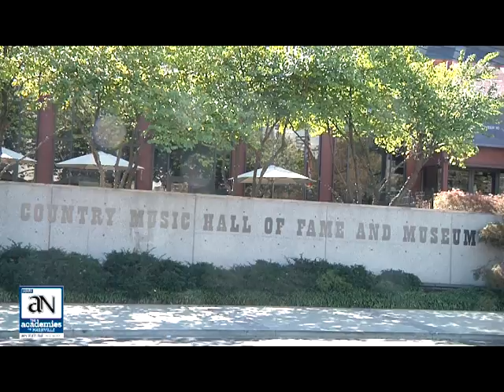2068 002 CaneRidge Fall2013